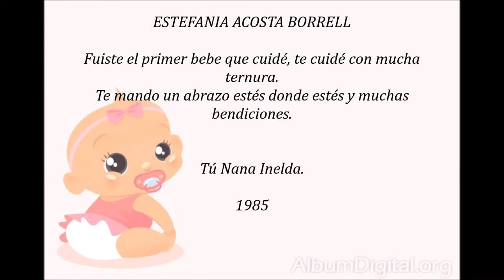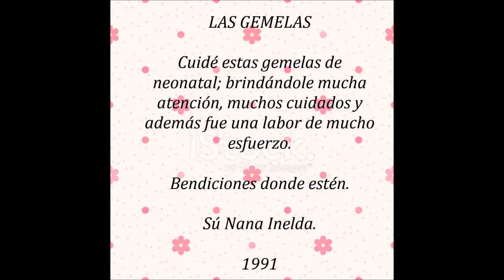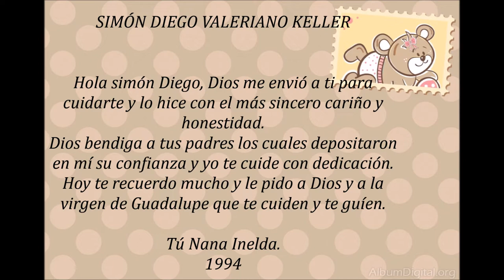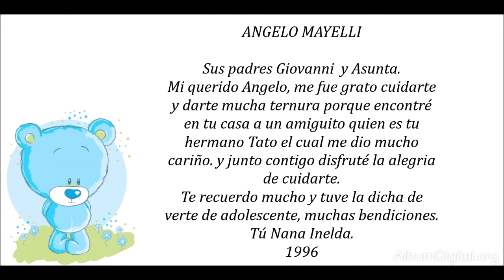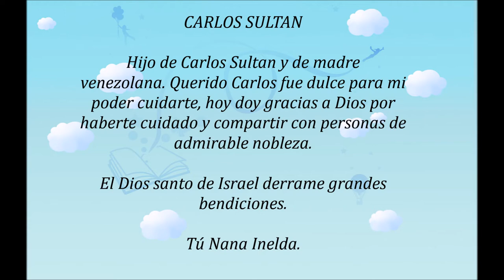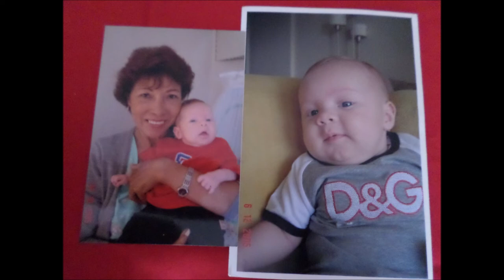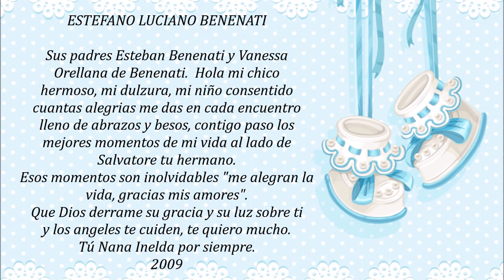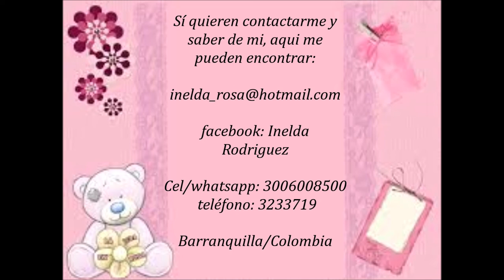El despertar de una nana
En este relato de mi vivencia como nana fue discernir cada momento vivido.
Agradecimientos a mi sobrina Lily Escobar quien fue mi colaboradora en la creación  de este álbum.
05/08/2018